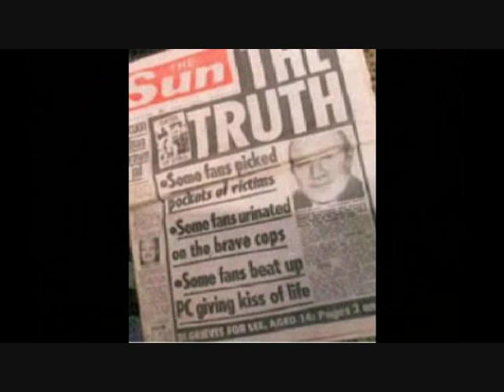The 96 (Hillsborough Song)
a song dedicated to the memory of the 96 souls lost at the Hillsborough disaster 1989, i hope one day to see justice done for the familys and survivors , keep theh fight alive and never forget . Justi